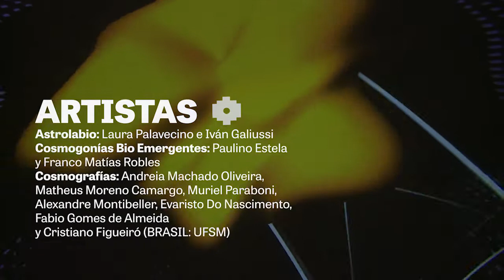CONCIERTO FULLDOME PLANETARIO ARTISTAS